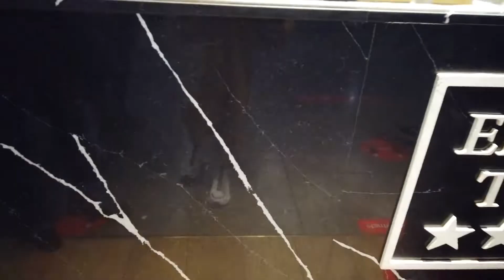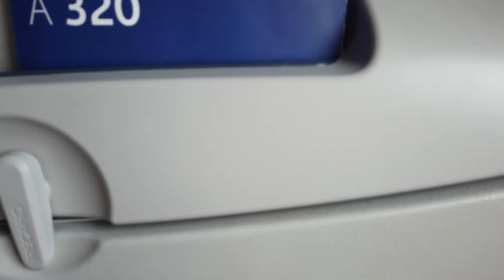QUASE PERDEMOS O VOO NO BRASIL | ALUGAMOS UMA CASA NA PRAIA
SEJA BEM VINDA E BEM VINDO AO NOSSO CANAL DE CAH PRA LA !

FINALMENTE chegamos no Brasil, teve perrengue em Madri, de SP para RJ que quase perdemos o voo mas no final deu tudo certo.

Vou mostrar pra vocês tudo sobre esses dias incriveis que passamos com os britânicos e americanos tudo junto e misturado na mesma casa. Se ainda não me acompanha no Instagram corre la porque sempre mostro minha rotina  aqui em Londres, com dicas e informacoes pra você que quer morar fora.

-Aula gratuita de 6 maneiras para vir para o Reino Unido de forma 100% legal

-Enviar dinheiro de forma segura para qualquer parte do mundo